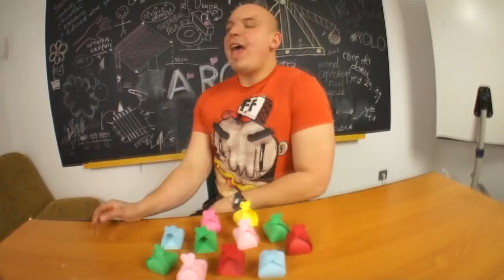Funny Moments #5 - 5 Sposobów na... izak powiedz czy lecę na HAXACH?